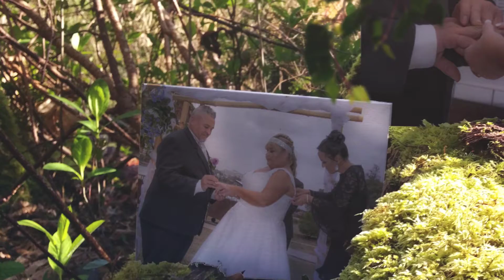Patrick and Amanda's Wedding Day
Shelly Beach Manly, NSW.